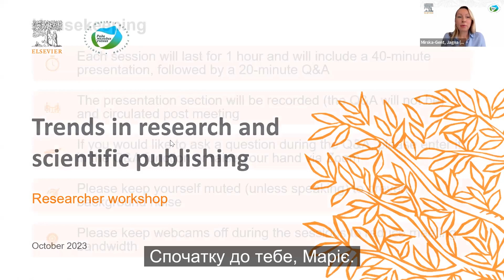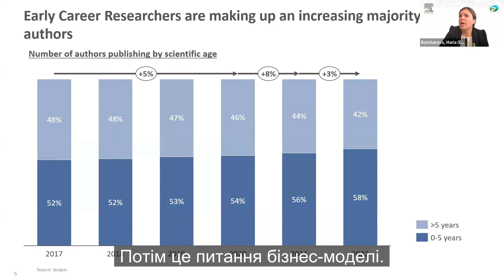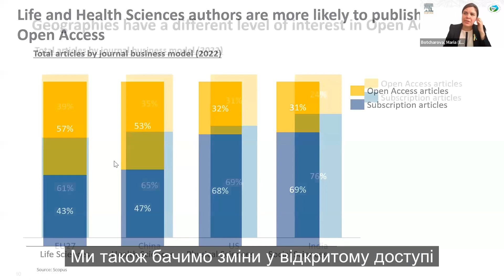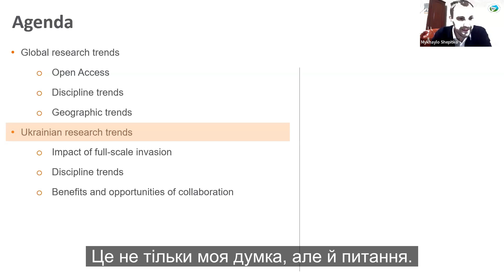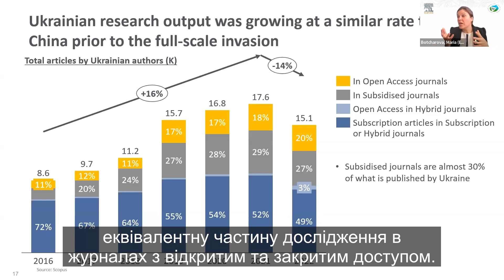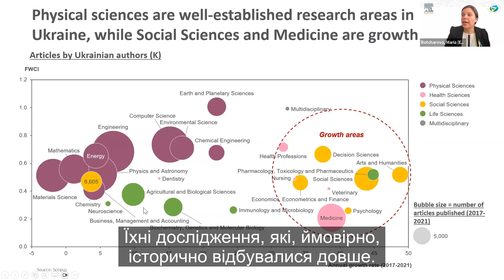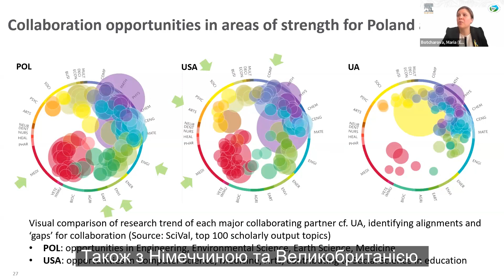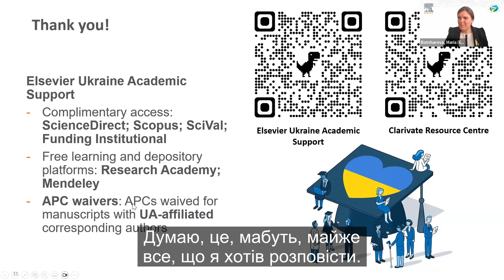Ukrainian Researcher Publishing Workshop - Day 1 Session 2 - Research landscape trends